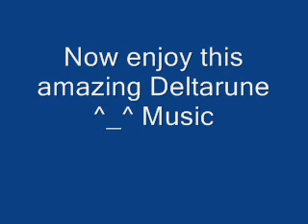Top 5 WORST things about YouTube Rewind 2018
These are the WORST things about Rewind 2018!
More Videos Coming very soon so Turn on that bell!